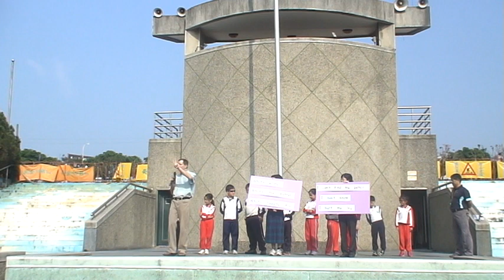日常生活美語-102-04-16